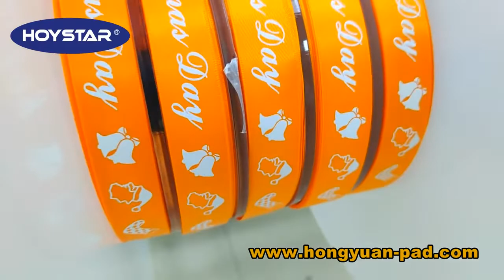Lanyard Ribbon Screen Printer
This kind machine is for printing Lanyard Ribbons,it is roll to roll screen printing machine,it can print about 5 PCS of the tapes at one time. If you want to know more about this kind machine,please click